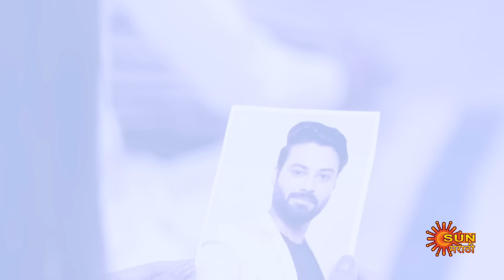Tujhi Majhi Jamali Jodi - Full Episode |09 Apr 2024| Full Ep FREE on SUN NXT | Sun Marathi